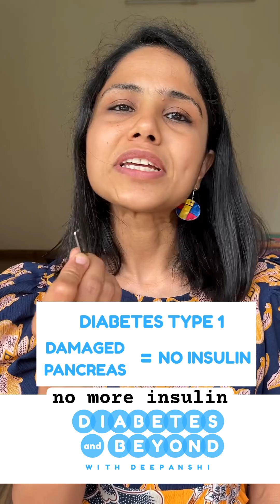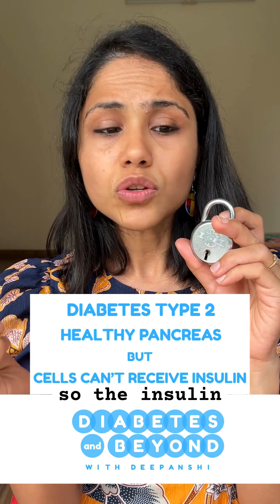Episode 5 - What is the difference between Diabetes Type 1 & Type 2?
Description
In diabetes, everything is related to pancreas. How well are you able to manage it, for the reasons known and unknown, will help you determine whether you have diabetes or not. If you have diabetes, then what kind of damage is done to your pancreas will inform you the type of diabetes you have. The widely known forms of diabetes are diabetes type 1 and diabetes type 2 and today we are going to learn about them.

The basic difference in both is
- Whether your pancreas is damaged or healthy
- ⁠Whether pancreas is not secreting insulin at all or is secreting properly
- ⁠Whether the body cells are taking insulin properly or not

Based on the above factors, you could know if your diabetes can be reversed or not. Now this is a great news as it can help you manage your diabetes.